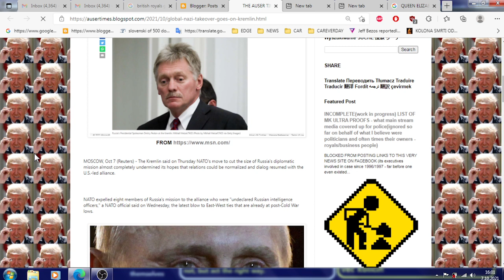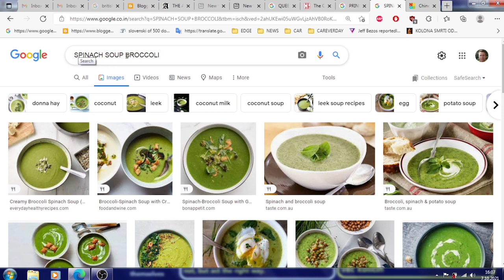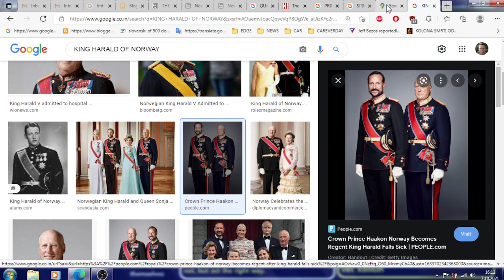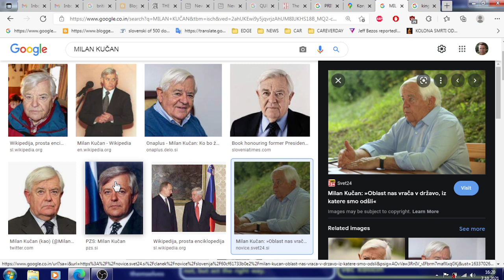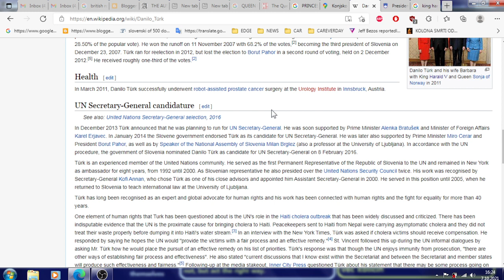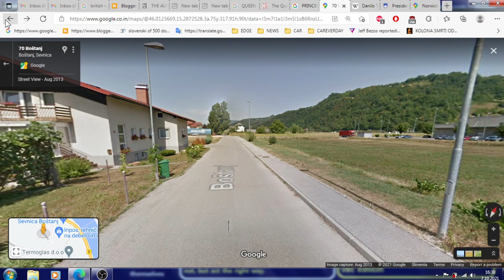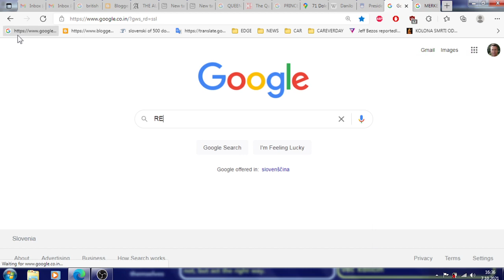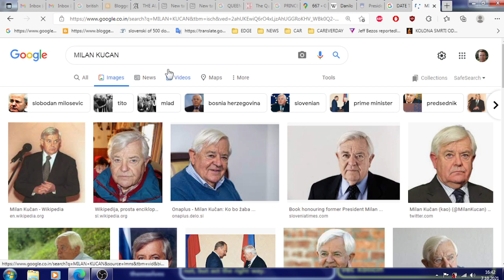Novo mesto Sevnica thriller hiking over the years ended in 2010 with even my being told how I cant m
MK ULTRA Novo mesto Sevnica thriller hiking over the years ended in 2010 with even my being told how I cant marry Zara Phillips Norwegian royals investments to Slovenia UDBA etc

And investments I brought to Slovenia in 1995, 1996 that Milan Kučan team threw out of Slovenia - yelled at Norwegian, Dutch and other royals to get lost instead. answers please ,)

@Ursula von der Leyen - and what happened in respect to Zara Phillips issue in 2010 !!??? Who didn't "allow" !!?